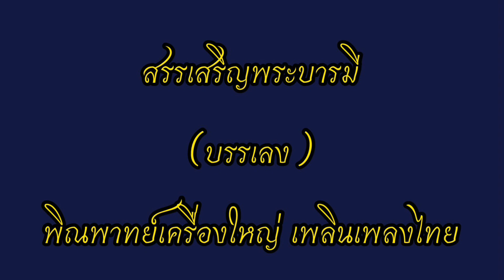สรรเสริญพระบารมี - พิณพาทย์เครื่องใหญ่ เพลินเพลงไทย Anthem to the King , enjoy Thai music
สรรเสริญพระบารมี
พิณพาทย์เครื่องใหญ่ เพลินเพลงไทย
บันทึกเสียง สเตอริโอ ๑๐ แชนแนล
โดย นายณัฐวิท บุญมีมีไชย

สรรเสริญพระบารมี เป็นเพลงคำนับสำหรับถวายความเคารพแด่พระมหากษัตริย์ แต่งขึ้นในสมัยรัชกาลที่ ๕

* ข้าพเจ้าผู้รู้น้อย ไม่มีเจตนาอื่นใดนอกจากเผยแพร่ในสิ่งที่เรียนรู้มาเพื่อประโยชน์แก่เยาวชนรุ่นใหม่ต่อไป ตามกำลังฝีมือและสติปัญญาที่พอจะทำได้
ขอขอบคุณทุกท่านที่ติดตามรับฟัง หากผลงานใดนับว่าดีก็ขอฝากทุกท่านไว้ด้วย แม้ผิดพลาดประการใดก็ขอรับไว้แต่ผู้เดียว ข้าพเจ้าน้อมรับคำติชมทุกประการ

Anthem to the King
Pi Paat Thai music big band, enjoy Thai music
10-channel stereo recording
By Mr. Nathavit Boonmeemeechai

Anthem to the King It is a salute to pay respect to the King.  Dressed up in the reign of King Rama V